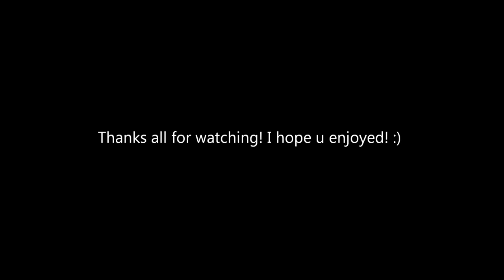Top 10 FREE MMORPGs[with scores] November 2010 HD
please check for mmorpg informations and news!
This is my 1st ever video, so, I hope you will enjoy it :)

NOTE: Guild Wars needs to be brought, but it have NO monthly fees
NOTE2: In order to play Alganon after level 30, you'll have to pay!